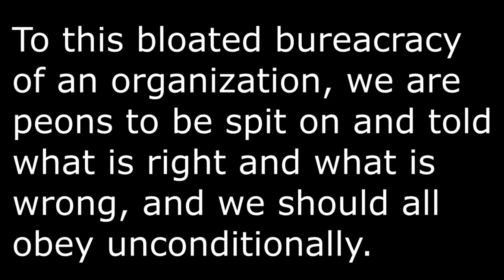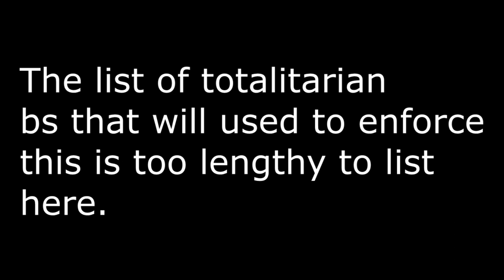Articles 11 & 13 Have Passed, But There Is Still Hope!!!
More ranting on this EU directive. You can tell I'm heavily against this.

Music: "Quantum Singularity" by Rom Di Prisco
"Pi" by Rom Di Prisco